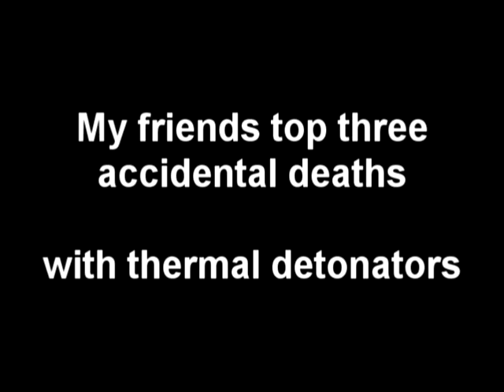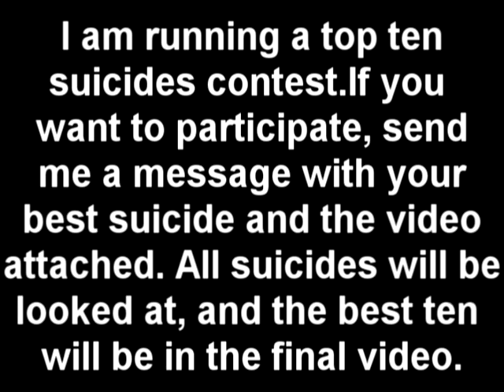Battlefront 2: Top 3 suicides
My friends top ten thermal detonator suicides in BF2. None are set ups, they look like it but they are not. It's the first time he's played the game, that's why he's killing himself ;)